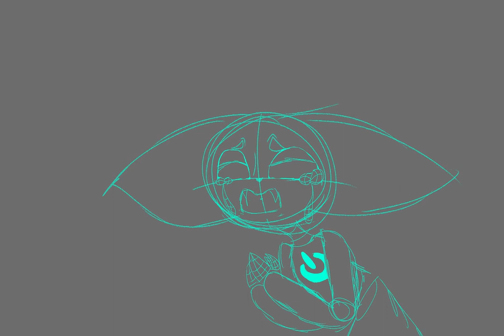failsafe (meme animatic)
sorry I haven't been active in a while. Flip-a-Clip (My animation program) Has been kinda glitchy lately. So I haven't been animating in a while. Thought y'all might wanna see something so I have done this.
CHARACTERS!:
(That are important lol)
Program (The robot begging for their life)
Musai Callie (the first attempt)
Vaiah Lontine (a its so rEaLiStIc!)
Charlie Copperworks (Shuts down Program)